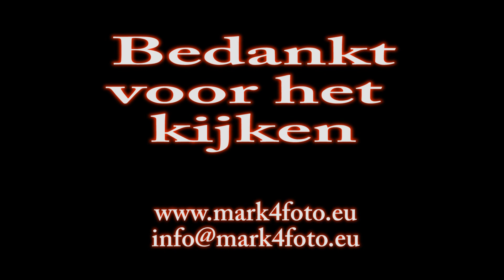2012-09-14 Grote politieinzet & AT valt woning binnen van Veenlaan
Enschede -- op 14 september is in Enschede een grote politieactie geweest aan de Burgermeester van Veenlaan.
 De actie betrof een inzet inclusief Arrestatie Team om een verdachte met mogelijk een wapen in het bezit aan te houden.

Bij politie twente is eerder deze dag een melding binnen gekomen van dreiging binnen de relationele sfeer.
 De verdachte zou tevens in het bezit zijn van een vuurwapen.

De politie heeft rond de woning afgezet en toen er steeds meer toeschouwers kwamen werd de afzetting groter gemaakt.
 Het AT is opgeroepen, deze hebben van te voren goed overlegd en hebben zich door middel van een inval toegang tot de woning verschaft.
 In de woning werd niemand aangetroffen.

Hierop is de omgeving weer vrijgegeven.
 Het onderzoek van de politie is met deze inzet niet afgerond en gaat gewoon door.

De aanwezigheid van de politiehelikopter was volgens persvoorlichting ter plaatse toeval.
 Deze maakte een routinevlucht en is rond het incident even blijven circkelen.